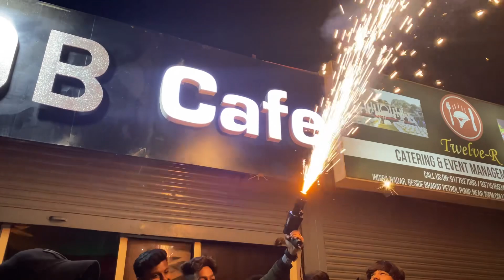Dj Aaffi Birthday Celebration | Dj Aaffi Birthday Bash Vol 0.04 Download Link Description 👇🏻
Birthday Bash
Dj Aaffi Birthday
Birthday Cake
Dj Aaffi Birthday Bash vol 0.04